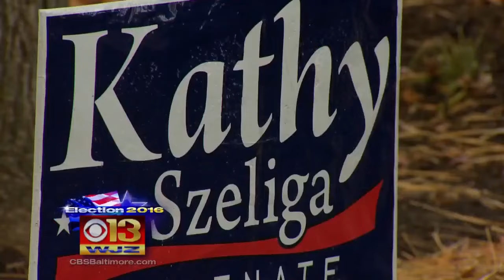Kathy Szeliga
Marcus Washington reports.